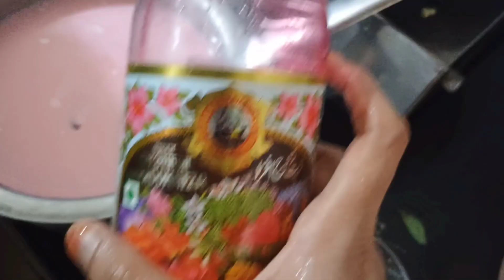iftar routine time testy racipe like comment share subscribe 👌👌👌👍🤲